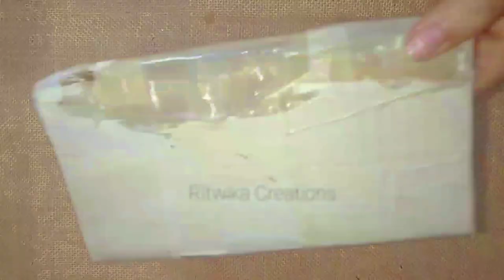Flowervase making/cement pottery use acrylic colours/best out of waste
How to make flower vase with cardboard long flowervase| DIY|Easy flowervase making at home/fabric flower vase/flower vase painting/homemade flower vase/best out of waste/cardboard flower vase making tutorial/triangle flower vase making at home/cement flower vase/pop flower pot/diy/room decor flower vase/art & crafts/pujo special flower vase/how to make vase/easy pottery making/cement flower pot/flower pot art/acrylic colour painting/cardboard sa flower pot kaise banate hai/flower vase banane ka tarika/acrylic colour ko use karke flower pot making /cement sa pottery taiyer karne ka tarika/কাডবোর্ড ফ্লাওয়ার ভাস তৈরির আইডিয়া/সিমেন্ট পোট্রারি আইডিয়া/অ্যেকরেলিক কালার ফুল দিয়ে ফ্লাওয়ার ভাস আইডিয়া/ফুলদানি তৈরী/বেস্ট আউট অফ ওয়েস্ট আইডিয়া/সহজ প্রদ্ধতিতে ফুলদানি তৈরী পূজা স্পেশাল ঘর সাজানোর জণ‍্য/ফেলে দেওয়া কাডবোর্ড দিয়ে ফুলদানি তৈরী

Ritwika creations"Arts all the way"

Need metrial:-
1. White paper
2. Glue
3. Scissors
4. Scail
5. Tape
6. Acrylic colours
7. Brush

Hi friends,
In this video i will show you how to make a very authentic card board flowervase/ best out of waste So lates start.

Any kind of Handmade Jewellery(Silk,Qilling,Terakota, Oxidized,Beads, Crystal,Woolen beads,Fabric,Stone,Pearl,butik, jute)
Any kind of Earrings Jewellery(Silk,Qilling, Terakota, Oxidized,Beads, Crystal,Woolen beads,Fabric,Stone,Pearl,butik, jute)
Any kind of Card(Anniversary, Surprise, Valentine, Birthday)
How to make flower vase with cardboard long flowervase
Easy flowervase making at home
fabric flower vase
flower vase painting
homemade flower vase
cardboard flower vase making tutorial|triangle flower vase making at home
pop flower pot
diy room decor flower vase
art & crafts
pujo special flower vase
how to make vase
easy pottery making
cement flower pot
flower pot art
acrylic colour painting
cardboard sa flower pot kaise banate hai
flower vase banane ka tarika
acrylic colour ko use karke flower pot making
cement sa pottery taiyer karne ka tarika
কাডবোর্ড ফ্লাওয়ার ভাস তৈরির আইডিয়া
সিমেন্ট পোট্রারি আইডিয়া
অ্যেকরেলিক কালার ফুল দিয়ে ফ্লাওয়ার ভাস আইডিয়া
ফুলদানি তৈরী
বেস্ট আউট অফ ওয়েস্ট আইডিয়া
সহজ প্রদ্ধতিতে ফুলদানি তৈরী পূজা স্পেশাল ঘর সাজানোর জণ‍্য
ফেলে দেওয়া কাডবোর্ড দিয়ে ফুলদানি তৈরী

My Others Channel Name:-
1. Ritwikas Hub(Art&crafts,Stitch&tricks)
2. Somas Magic Kitchen(by Somatwika)

Your Likes, Comments and Share.. motivate me to make more awesome craft tutorial ideas for you.
please support me and our channel.

Artist:
Ritwika Adhikari

Thankyou
Hope you enjoyed my tutorial.